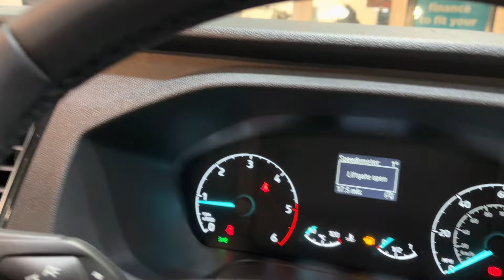TRANSIT CUSTOM 130 LIMITED BLACK Photos from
TRANSIT CUSTOM 130 LIMITED BLACK

OGW